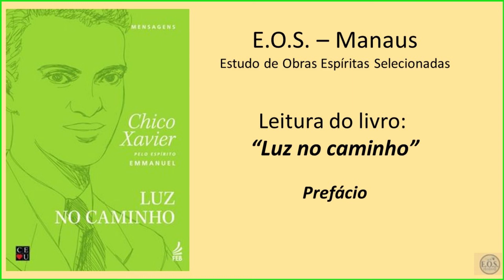Luz no caminho - Leitura do Prefácio